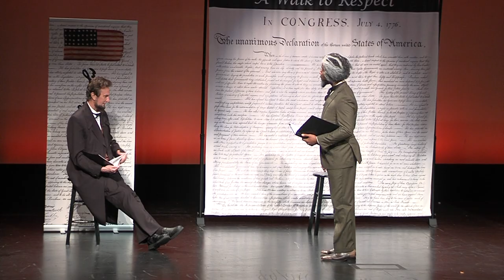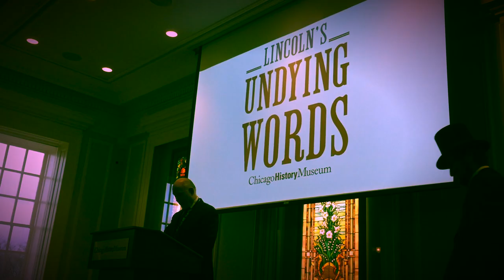Abraham Lincoln & Mary Todd Lincoln Presenters - With Lincoln Productions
Partnered with actress Debra Ann Miller as Mary Todd Lincoln, Michael Krebs portrays Abraham Lincoln for schools, Libraries, Academics, and in film, television, and commercials around the country. Krebs and Miller bring life, vulnerability and fire to the most enigmatic Presidential couple.
Special Thanks to Steve Sander WGN TV, The Patterson Foundation, Lincoln Group of DC, National Park Service, and all the countless schools we have visited.
Clips: Field of Lost Shoes 2014, Timeless NBC TV 2016, Walk to Respect 2019